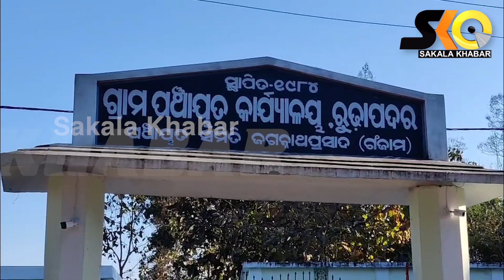ଉପାନ୍ତ ଆଦିବାସୀ ଇଲାକାରେ ହେଉଛି ମହୁଚାଷ || sakala khabar || Honey Farming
ଉପାନ୍ତ ଆଦିବାସୀ ଇଲାକାରେ ହେଉଛି ମହୁଚାଷ